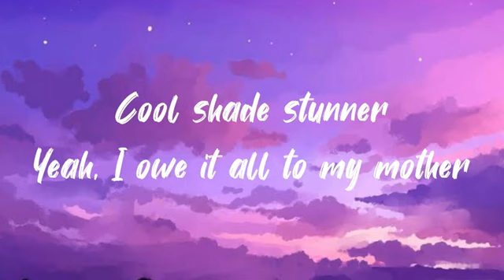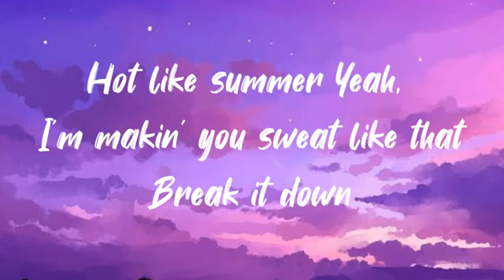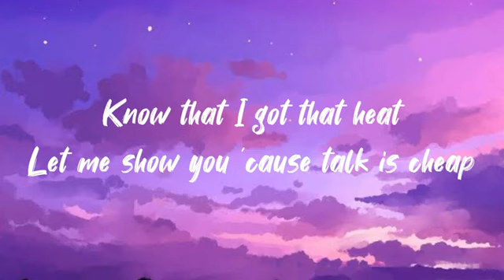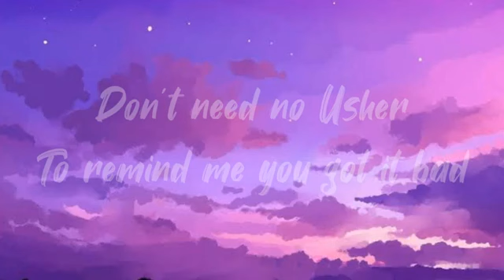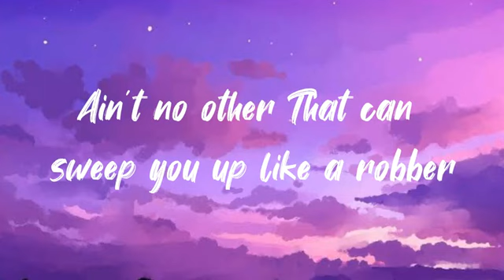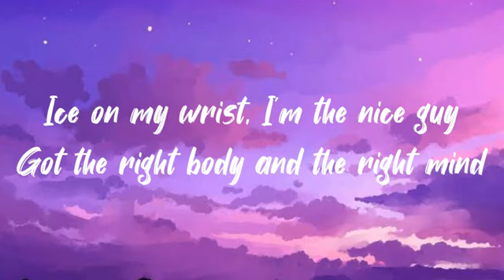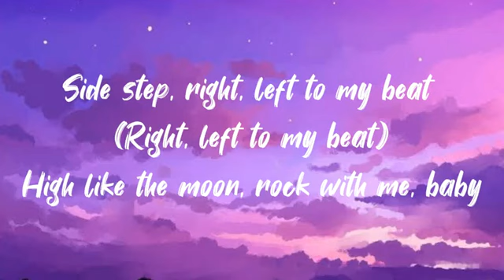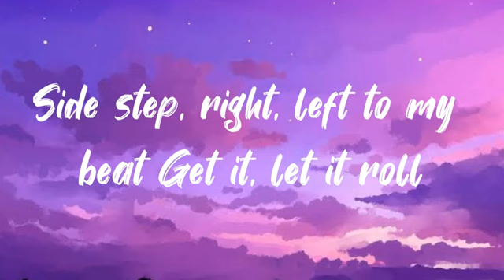BTS - Butter - Lyrics